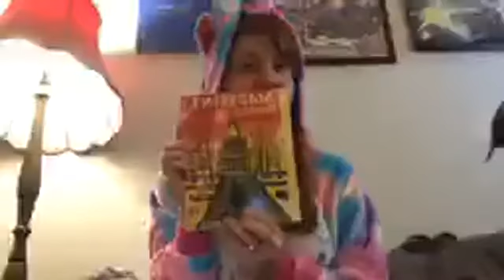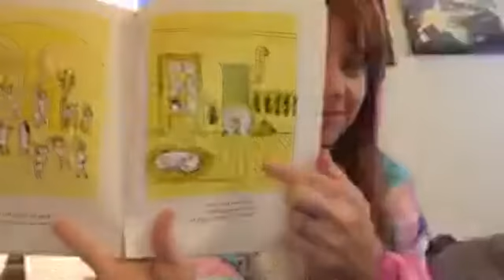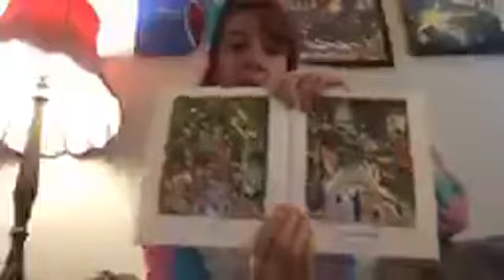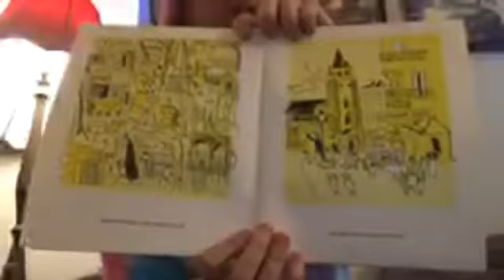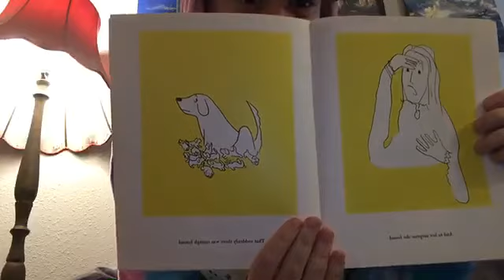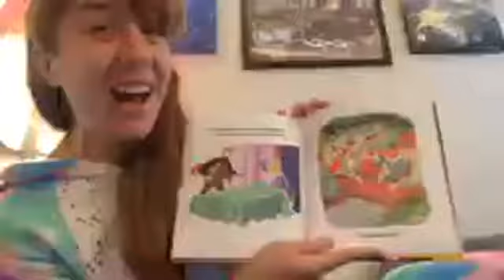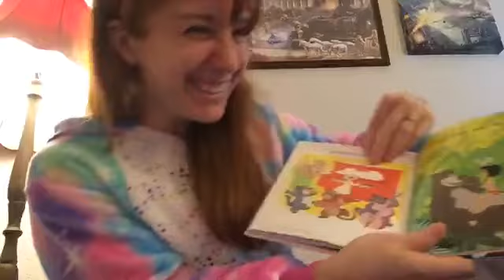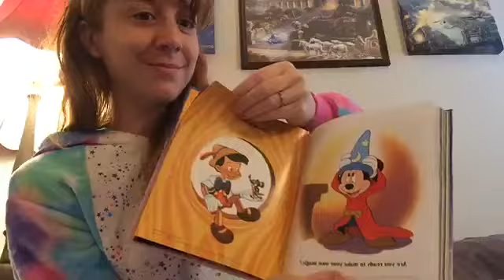04 20 2020 Bethany Circle Time